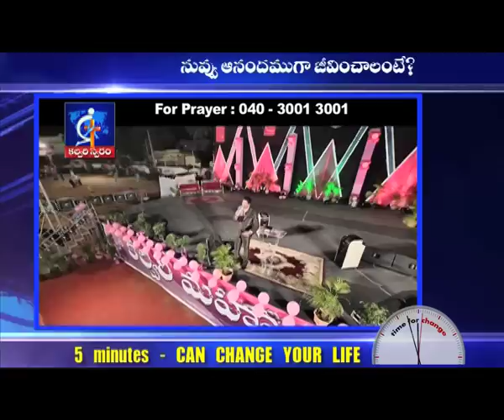63 IF you want to live a joyful life